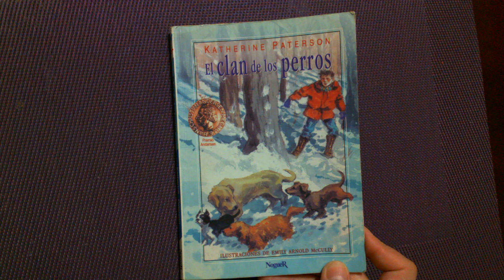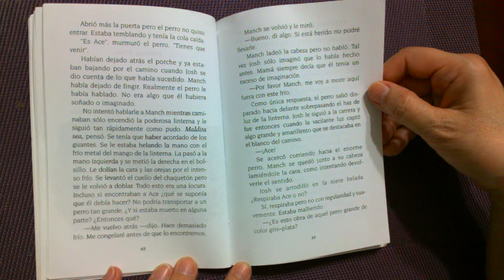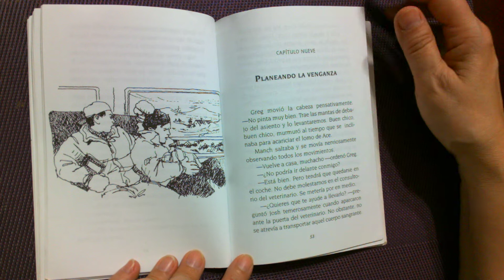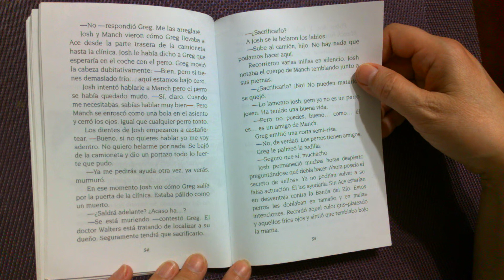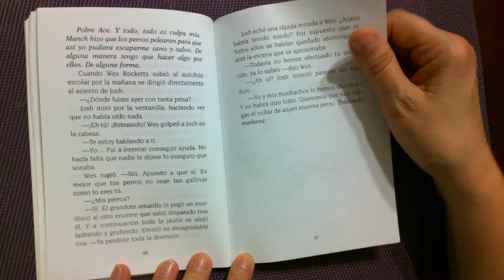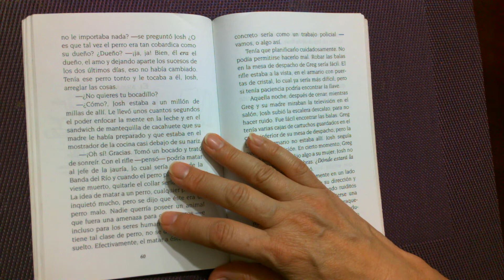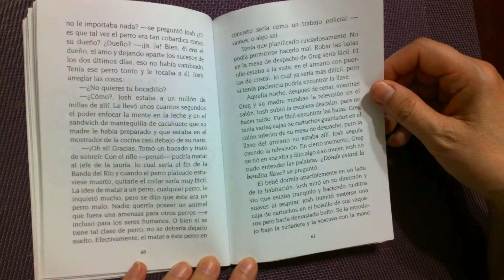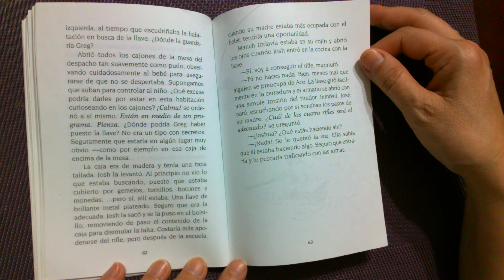EL CLAN DE LOS PERROS Capítulos 8-9 y 10 por Katherine Paterson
Los amigos de Manch, el perro de Josh, están amenazados por una banda de enormes y peligrosos perros. Josh esta recién llegado a esta region, confrontando una nueva vida con un nuevo hermano y un padrastro ademas de una nueva escuela en Vermont.